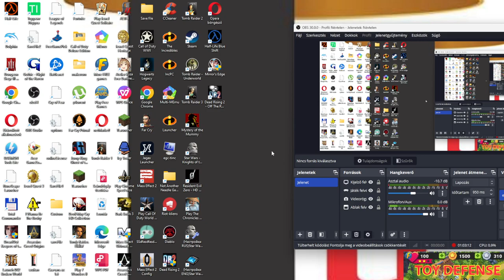EZT NAGYON MEGÉRDEMELTÉTEK, TI SZ*ROS KATONÁK Half-Life Difficult végigjátszás #7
A gonosz katonák már kegyetlenebb módszert alkalmaznak a kiiktatásomhoz, tehát már nincs kegyelem.